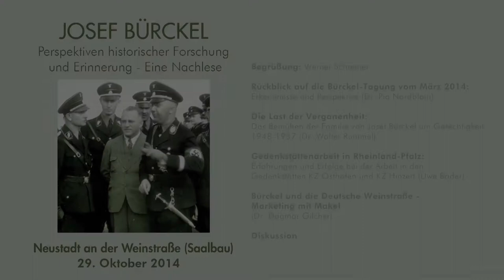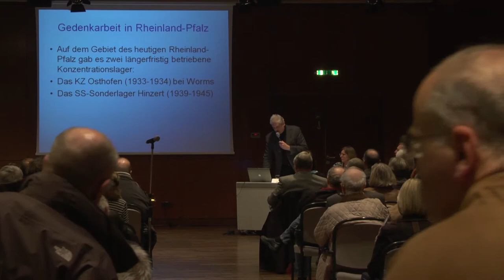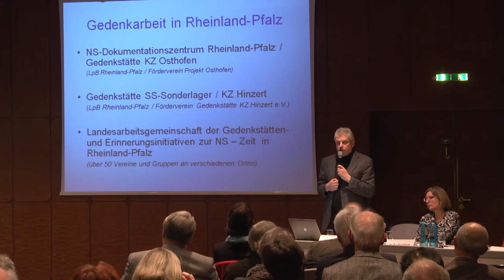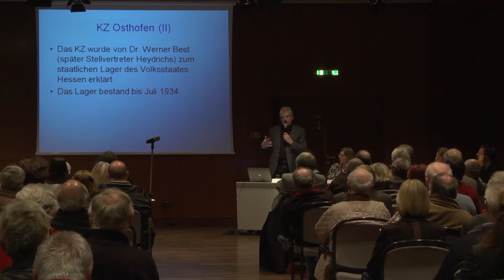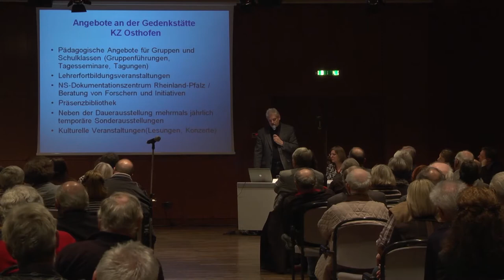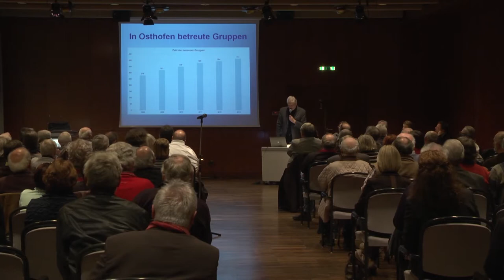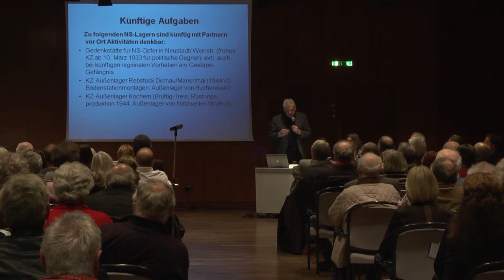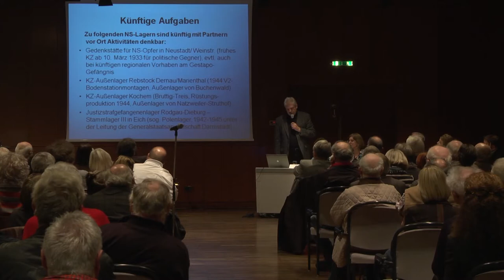Josef Bürckel - Perspektiven historischer Forschung und Erinnerung - Eine Nachlese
Programm

Begrüßung: Werner Schreiner (Vors. Bezirksgruppe Neustadt/W. des Historischen Vereins der Pfalz)

Rückblick auf die Bürckel-Tagung vom März 2014: Erkenntnisse und Perspektiven (Dr. Pia Nordblom, Jockgrim)

Die Last der Vergangenheit: Das Bemühen der Familie von Josef
Bürckel um Gerechtigkeit 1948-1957 (Dr. Walter Rummel, Landesarchiv Speyer)

Gedenkstättenarbeit in Rheinland-Pfalz: Erfahrungen und Erfolge beider Arbeit in den Gedenkstätten KZ Osthofen und KZ Hinzert (Uwe Bader, Landeszentrale für politische Bildung, Gedenkstätte Konzentrationslager Osthofen)

Bürckel und die Deutsche Weinstraße – Marketing mit Makel (Dr.
Dagmar Gilcher, Kaiserslautern)